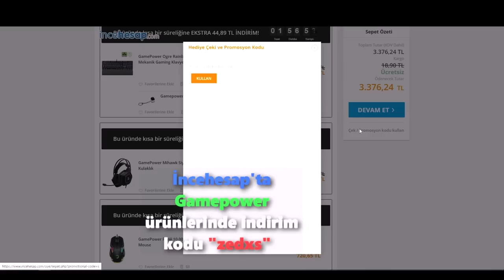KULESİZ MAÇ KAZANILIR MI ?? | Zedxsmurf